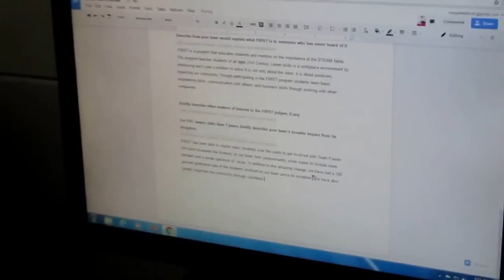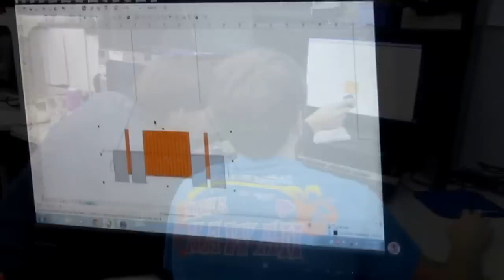Team Fusion 364| Build Season 2017 Week 2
Here is our week 2 progress wrap up of the 2017 FRC Build Season!

Facebook: FIRST Robotics Team Fusion 364